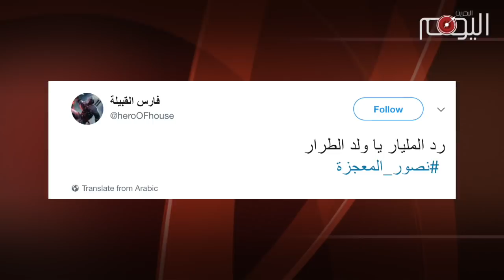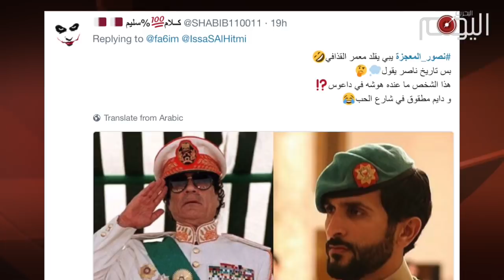تقرير متلفز: نصور_المعجزة يتصدر المركز الأول في فوازير قطر الرمضانية 2017